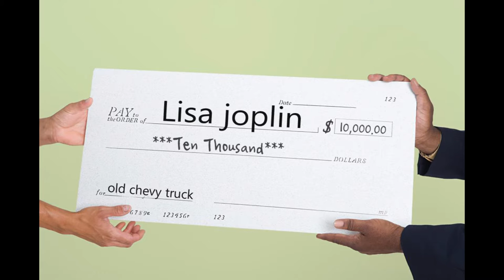Lisa's 54 Chevy Christmas 2015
Mom gets a 1954 Chevy Pickup for her birthday